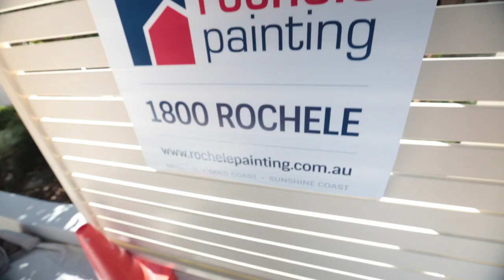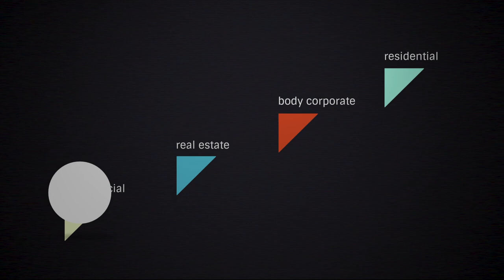Roof Painting Service - Rochele Painting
The roof is the most important component of any house or home. It protects the internals from the weather and must endure the harshest of environmental changes.

However most people neglect their roofs until it is so deteriorated that it requires replacing. A cheaper and more sensible option is to maintain the existing roof of your house through regular inspections, repair and painting. Rochele Painting has been repairing and painting house roofs since 1975 and are experts in matching the correct paint coatings to all types and styles of roof.

All our roof painters are licensed appropriately and have been nationally accredited in working safe at heights with the correct fall restraint and fall arrest systems.